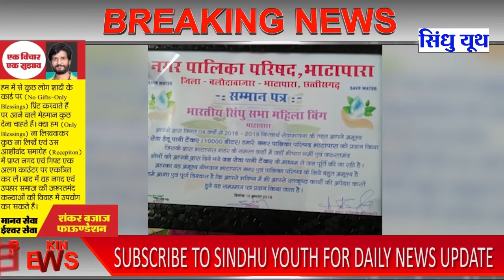भारतीय सिंधु सभा महिला विंग का हुआ सम्मान | SINDHUYOUTH